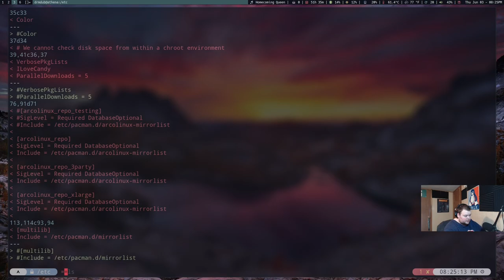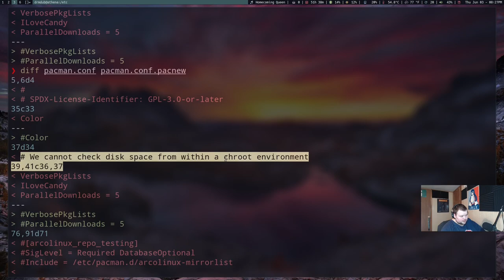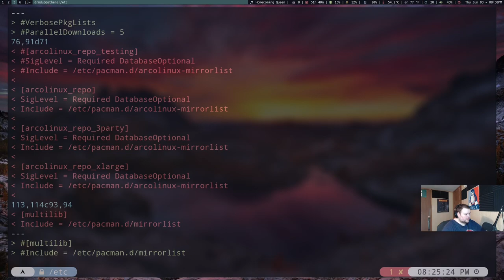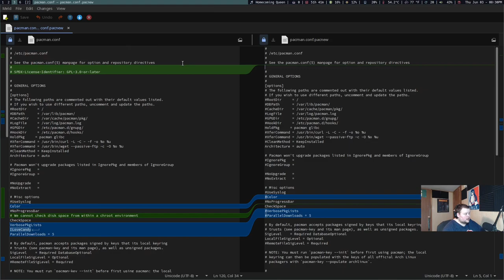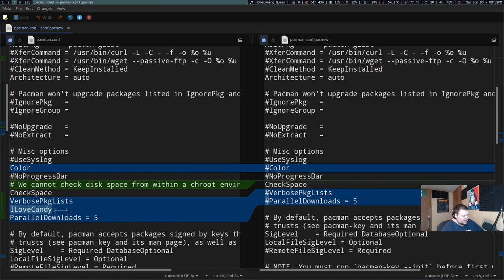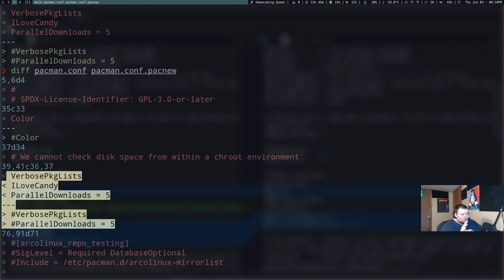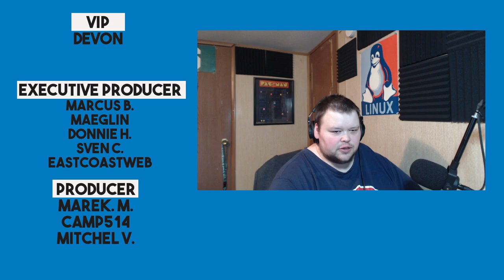How to Compare Files on Linux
Today I walk through the confusing Diff command and talk about how Meld can make it much easier to compare files on Linux.